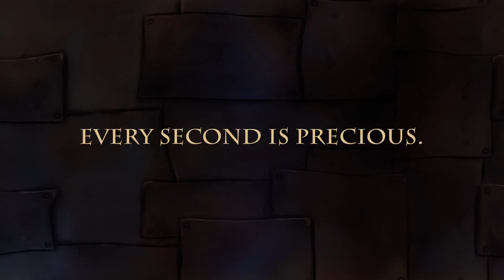"Clockwork" Official Teaser Trailer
Clockwork is a time-bending, puzzle-platforming adventure game coming soon to PlayStation 4